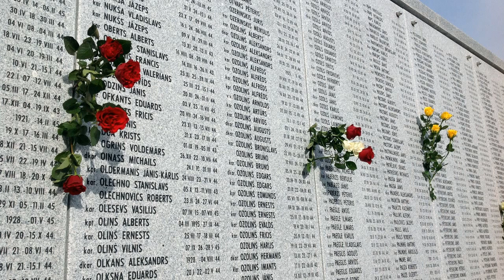Armands Birkens, vārdi - Ramona Frišmane - Nezināmam kareivim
Armands Birkens - komponists, vārdi - Ramona Frišmane